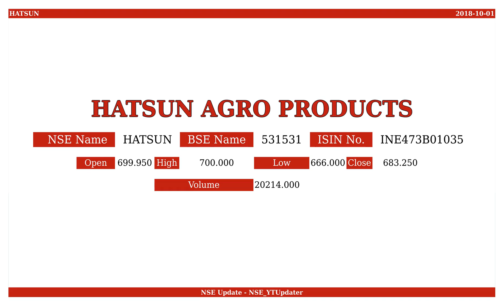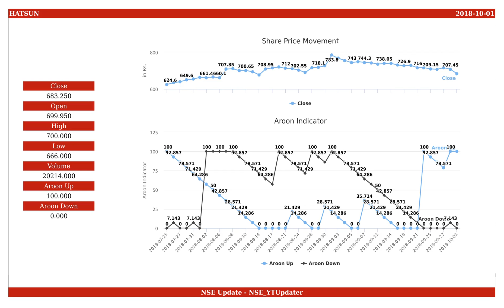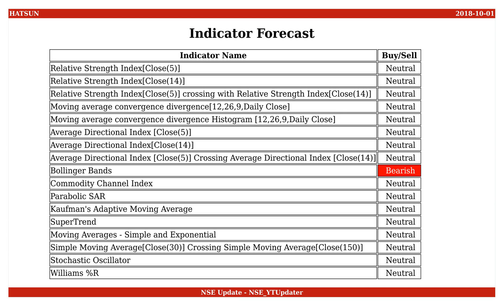Hatsun Agro Products, NSE ID - HATSUN, BSE ID - 531531 Dt. 2018-10-01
This is an educational video on technical indicators of Hatsun Agro Products as of 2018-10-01.

Few Informations on the stock are :
NSE Name : HATSUN
BSE Name : 531531
ISIN Number : INE473B01035

An Outlook on the share values are :
Open : 699.950
High : 700.000
Low : 666.000
Close : 683.250